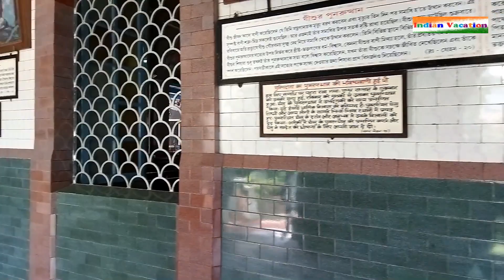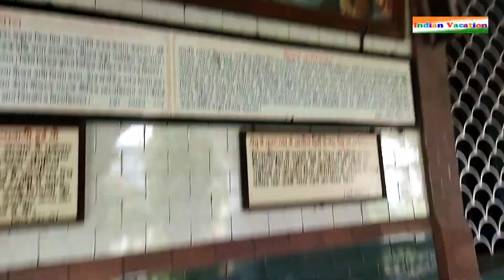Bandel Church Tour | 6 Nov 2021 | Church open or Closed? | Full info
ব্যান্ডেল শব্দের মানে  ইংরেজি নয়, পর্তুগিজ ভাষায় ব্যান্ডেল শব্দের অর্থ হল, জাহাজের মাস্তুল। একটা গির্জার নাম কেন জাহাজের মাস্তুল হবে? তা জানতে ফিরতে হবে আজ থেকে চারশো বছরেরও বেশি আগে, ষোড়শ শতকের শেষ ভাগে।

১৫৯৯ সাল নাগাদ হুগলি নদীর তীরে এক জায়গায় একটা ছোট উপনিবেশ গড়ে তুলল পর্তুগিজরা আর সেখানেই একটা গির্জা তৈরি করল উপাসনার জন্যও। চলছিল বেশ কিন্তু পর্তুগিজদের লুঠপাট ইত্যাদির জন্য মুঘলরা বেশ অসন্তুষ্ট ছিল তাদের উপর। সেই সব কারণে, সম্রাট শাহজাহান হুগলির পর্তুগিজ কলোনি আক্রমণ করলেন। যুদ্ধে পর্তুগিজরা চূড়ান্ত ভাবে পরাজিত হল, বহু পর্তুগিজ ও স্থানীয় ধর্মান্তরিত খ্রিস্টান মারাও পড়ে এবং সেই সঙ্গে পর্তুগিজদের কেল্লা ও গির্জাও ভেঙে দেয় মুঘলরা।

ইতিমধ্যে ঘটল এক অলৌকিক ঘটনা। যুদ্ধের পর গির্জার পাদ্রি ফাদার জোয়ান ডে ক্রুজকে বন্দি করে আগ্রায় নিয়ে যাওয়া হয়েছিল। সেখানে তাঁকে মৃত্যুদণ্ড দিয়ে এক মত্ত হাতির সামনে ফেলে দেওয়া হল। কিন্তু আশ্চর্যের ঘটনা, সেই মত্ত হাতি ফাদারকে পায়ে না পিষে, শুঁড়ে করে নিজের পিঠে বসিয়ে নিল। ওই অলৌকিক দৃশ্য দেখে সম্রাট শাহজাহান ফাদার ও তাঁর সঙ্গীসাথীদের মুক্তি তো দিলেনই সঙ্গে বিশাল জমিও দান করলেন নতুন গির্জা তৈরির জন্য।

নতুন গির্জা তৈরির কাজ তখন শেষ পর্যায়ে। এমন সময়ে সমুদ্রে হারিয়ে যাওয়া একটা পর্তুগিজ জাহাজ হঠাৎই ওই নতুন গির্জার চুড়ো দেখে দিক নির্ণয় করে সেখানে পৌঁছে গেল। ওই জাহাজের ক্যাপ্টেন প্রতিজ্ঞা করেছিলেন, তীর খুঁজে পেলে প্রথম যে গির্জা দেখতে পাবেন, সেখানেই তিনি জাহাজের মাস্তুলটা দান করবেন এবং সেই মতো তিনি মাস্তুলটা গির্জাকে দান করে দিলেন। আর পর্তুগিজ ভাষায় ব্যান্ডেল শব্দের অর্থ যেহেতু মাস্তুল তাই ওই গির্জা এবং সেই সূত্রে জায়গাটার নামও হয়ে গেল ব্যান্ডেল। ব্যান্ডেল চার্চে আজও রয়েছে সেই পুরনো মাস্তুলটা। কেউ কেউ অবশ্য বলেন, ব্যান্ডেল শব্দের অর্থ, যেখানে অনেক বিদেশি বসবাস করেন। কাজেই মাস্তুলের জন্য নয়, উপনিবেশ হওয়ায়, অনেক বিদেশি থাকতেন বলেও ব্যান্ডেল নাম হয়েছে জায়গাটার।